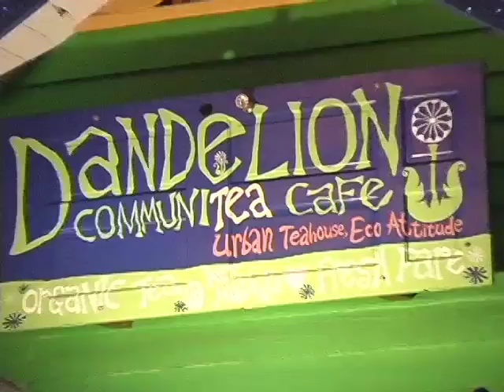MEGA DEMO VIDEO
Video demostracion de partes del programa Bombazo Latino. Productor Guillermo Torres.